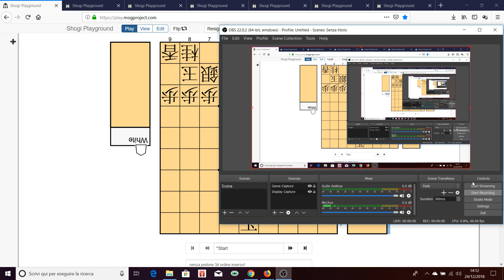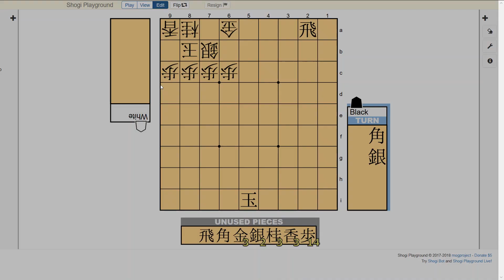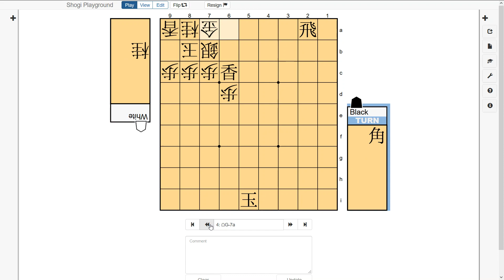11 SHOGI Attaccare Mino